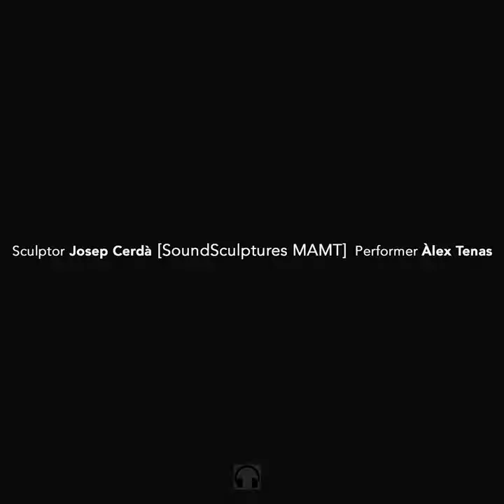SoundSculpture MAMT 2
Sound Sculptur: MAMT2
Sculptor: Josep Cerdà
Performer: Alex Tenas